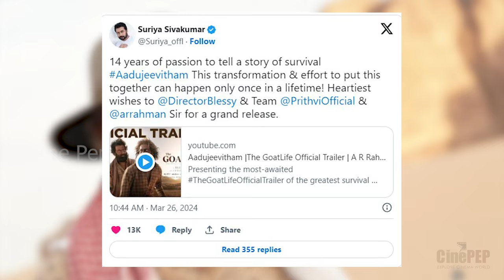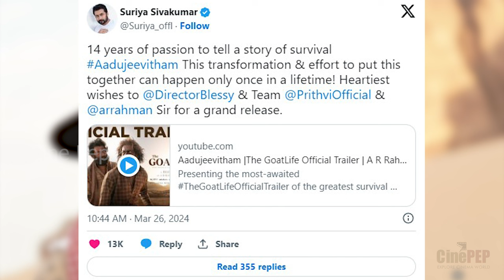The Goat Life Movie Review - Kamal and Maniratnam - Aadujeevitham - Staring Prithviraj - Cinema News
Latest Tamil Cinema Updates -  After watching The Goat Life Movie, Ulaganayagan Kamal and Legendary director Maniratnam gave a review.